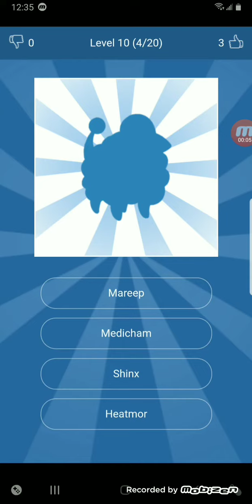Guess The Pokemon Ep.10